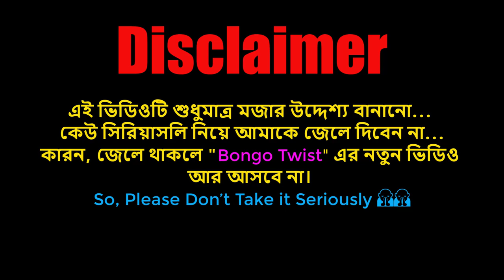ফেসবুকের কামলা হকার্স X Facebook Kamla ROASTED X Bongo Twist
💨💨Location➤ Bangladesh
💨💨Thumbnail Text➤ ফেসবুকের কামলা
💨💨Video Title➤ফেসবুকের কামলা হকার্স X Facebook Kamla ROASTED X Bongo Twist